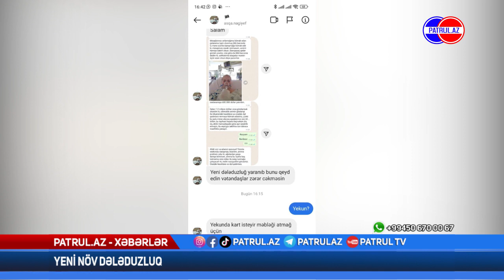Yeni növ dələduzluq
Kanala abunə olun, digər maraqlı xəbərlərimizi izləyin. Patrul TV
Ən Son Xəbərlərə PATRUL TV-nin təqdimatında baxa bilərsiniz.

Patrul.az olaraq müxtəlif növ dələduzluq halları ilə bağlı xəbərlər vermişik. Bu dələduzlar hər dəfə yeni üsul tapır, yeni növ fırıldaqlara əl atırlar. Sözsüz ki, əksər hallarda onlara aldananlarda da təqsir var. Növbəti dələduzluq üsulunda xarici ölkələrə məxsus mobil nömrədən  xəstəxanada çəkilən bir şəkil "what's app" vasitəsilə göndərilir və şəxsə yazılır ki, guya bu şəkil onu göndərənə məxsusdur. Ömrünün son anlarını yaşayır və bütün pullarını sizə göndərmək istəyir ki, ondan sonra həmin pulları xəstə insanların müalicəsinə istifadə edəsiniz. Təəssüf ki, hələ də belə mesajlara inananlar olur və onlar öz bank kartı məlumatlarını həmin şəxsə verirlər. Bundan sonra nə olduğunu da təsəvvür etməmiş olmazsınız.

Ümumiyyətlə nəninki tanımadığınız şəxslərə, hətta tanıdığınız şəxslərə belə öz bank hesabı məlumatlarınızı verməyin.

Pr Manager  : Sami Ismayıllı
Partner  : Universal Vorld Tv
Marka : Uwt Music Azerbaijan
Prodüktör : Ahmadli Elnur